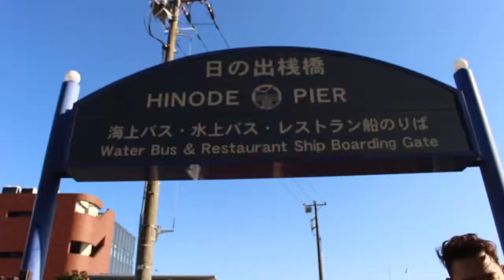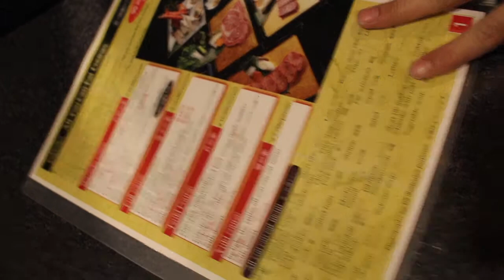JAPAN EP12 - THAT'S A HUGE ASSSS ROBOT!!!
This might be the last upload of my Japan Vlog, its just been too long since then, don't feel like its woth uploading ill just keep the last 1 and a half episode to myself.

Live the Life you Deserve, Make it a Reality.